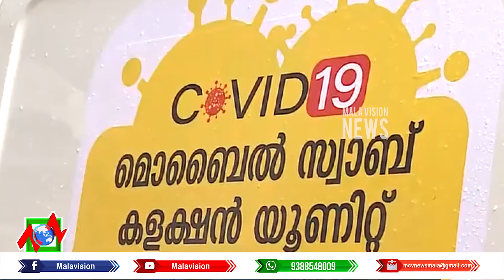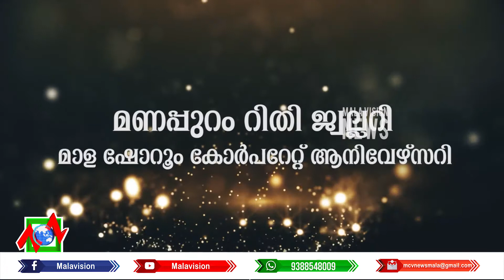സംസ്ഥാനത്ത് കൊവിഡ് താഴേക്ക്